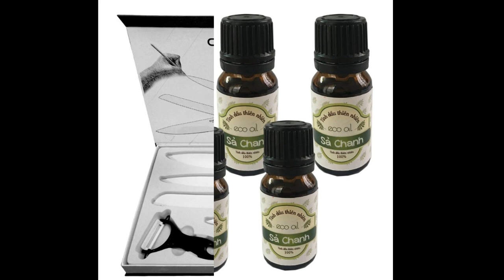Kinh nghiệm mua đồ gia dụng giá rẻ thiết yếu cho gia đình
Trong cuộc sống bận rộn ngày nay, lựa chọn mua sắm hợp lý cũng sẽ giúp bạn có những đồ dùng ưng ý và cuộc sống thuận tiện hơn. Với những gợi ý từ kinh nghiệm mua đồ gia dụng giá rẻ sau đây, hy vọng bạn sẽ bổ sung được những đồ gia dụng siêu tiện lợi và cần thiết cho tổ ấm của mình nhé!

Bộ dao 6 món Lock&Lock
Dao thớt luôn là những dụng cụ cần thiết nhất trong căn bếp của mỗi gia đình. Nếu có những con dao tốt, chắc chắn việc làm bếp sẽ dễ dàng và nhanh chóng hơn. Những loại dao thông thường sẽ không giữ được độ bén lâu dài. Điều này sẽ ảnh hưởng đến tính thẩm mỹ của món ăn và gây vất vả cho các chị em. Vì thế tìm cho mình một bộ dao tốt cũng rất quan trọng.

Chắc hẳn không ai xa lạ gì với những đồ gia dụng từ thương hiệu Lock&Lock. Nổi tiếng với những sản phẩm như bình giữ nhiệt, hộp đựng nhưng những sản phẩm khác của Lock&Lock cũng có chất lượng rất vượt trội.

Bộ dao 6 món Lock&Lock chính hãng. Click vào hình để xem sản phẩm nhé!
Hãy đầu tư cho gia đình mình một bộ dao từ thương hiệu nổi tiếng này để tiết kiệm thời gian và tạo ra những bữa ăn ngon bạn nhé!

Chảo chống dính Ceramic – đồ dùng gia dụng giá rẻ cho các bà nội trợ
Nếu là một người nội trợ thông thái, bạn hãy vứt những chiếc chảo chống dính cũ trầy xước đi. Vì những loại đó thường sẽ sinh ra độc tố trong quá trình chế biến.

Khác với những loại chảo chống dính thông thường. Chảo chống dính Ceramic đến từ thương hiệu Comet có lớp chống dính an toàn và ít trầy xước. Với loại chảo này bạn hoàn toàn có thể an tầm về chất lượng và độ an toàn của thức ăn. Đảm bảo trong quá trình chế biến sẽ không tạo ra độc tố gây hại cho sức khỏe.

Tùy theo kích thước mà chảo Comet có già từ 63K đến 135K. Click vào hình để xem sản phẩm nhé!
Khăn tắm cotton – món đồ gia dụng cần thiết cho mỗi thành viên trong gia đình
Nếu ai cho rằng bất cứ loại khăn tắm nào cũng như nhau thì đó là một sai lầm. Các chuyên gia da liễu đã chứng minh sử dụng khăn tắm sạch và chất liệu tốt sẽ giúp bảo vệ da hiệu quả. Do đó lựa chọn khăn tắm phù hợp và mềm mại với làn da là rất cần thiết. Nhất là với những trường hợp da nhạy cảm hay dễ bị mụn.

Hãy thường xuyên thay và giặt sạch khăn để đảm bảo vệ sinh. Nên dùng riêng khăn mặt và khăn lau người. Một điều quan trọng nữa là hãy lựa chọn những loại khăn có chất liệu và khả năng thấm hút tốt. Điều này giúp bảo vệ làn da nhạy cảm và ngừa bệnh rất hiệu quả.

Khăn tắm 70x140cm có giá tốt nhất là 39K. Click vào hình để xem sản phẩm nhé!
Đèn học chống cận cho học sinh, sinh viên
Việc học tập rất quan trọng, nhưng việc bảo vệ mắt cũng là một việc quan trọng không kém. Nhiều người nghĩ rằng đèn bàn thế nào cũng như nhau. Tuy nhiên có những loại đèn dùng bóng quỳnh quang ảnh hưởng xấu đến thị lực người dùng.

Hãy chọn cho gia đình mình những chiếc đèn bàn học chống cận ở những nơi bán uy tín. Điều này là việc quan trọng để bảo vệ sức khỏe cho chính bạn và những người thân yêu.

Đèn học chống cận giá rẻ trong tầm tay. Click vào hình để xem sản phẩm nhé!
Tinh dầu chống muỗi thân thiện với người sử dụng
Một đồ dùng gia dụng cần thiết nữa mà bạn không nên bỏ qua là các loại tinh dầu chống muỗi. Nhất là các loại tinh dầu như tinh dầu xả, chanh. Những loại này không chỉ có tác dụng phòng chống muỗi mà còn có hương thơm rất dễ chịu. Thành phần tự nhiên rất hợp với những gia đình có trẻ nhỏ.

Tinh dầu siêu đa năng chỉ từ 15K. Click vào hình để xem sản phẩm nhé!
Bàn trang điểm ngăn nắp với kệ mỹ phẩm tiện dụng
Kệ mỹ phẩm cũng là một đồ dùng cần thiết cho mỗi cô gái. Bạn sẽ không còn phải rối tinh lên mỗi khi tìm đồ trang điểm. Cũng không còn phải mệt mỏi sắp xếp chúng sau mỗi lần sử dụng nữa.

Tuy là một đồ dùng ít ai nghĩ đến, nhưng các loại kệ mỹ phẩm cũng giúp bạn tiết kiệm được khối thời gian. Hãy chọn những loại kệ có thể xoay để sử dụng dễ dàng hơn. Với việc này bạn sẽ nhanh chóng có một vẻ ngoài rực rỡ với ít thời gian hơn rất nhiều.

Bạn có thể mua được chiếc kệ mỹ phẩm này chỉ từ 99K. Click vào hình để xem sản phẩm nhé!
Chăn gối 2 trong 1- món đồ cần thiết cho các cô nàng văn phòng
Chăn gối văn phòng có giá dao động từ 164K đến 189K. Click vào hình để xem sản phẩm nhé!
Sau một buổi sáng lao động vất vả, một giấc ngủ trưa là rất cần thiết cho việc lấy lại tinh thần. Hãy sắm cho mình một bộ chăn gối 2 trong 1 để có giấc ngủ trưa thoải mái. Ngoài ra, bộ chăn gối này sẽ là người bạn đồng hành khi bạn cần chỗ tựa lưng êm ái hay giữ ấm khi lạnh.